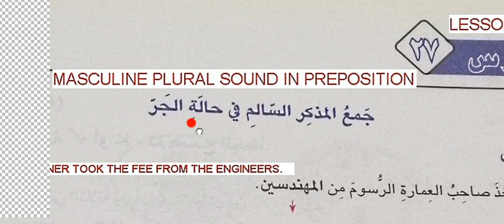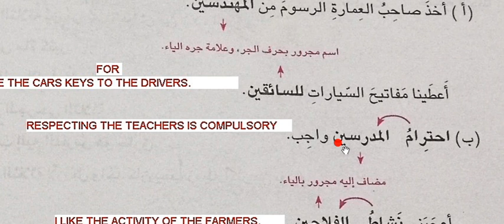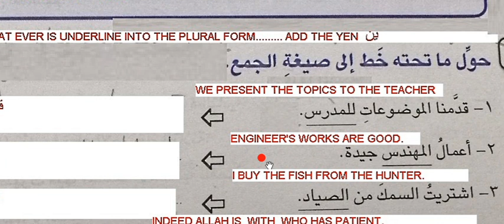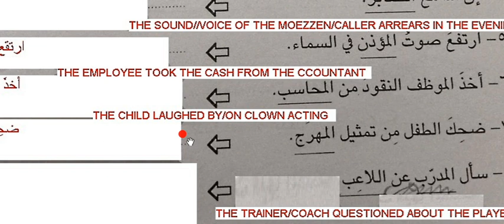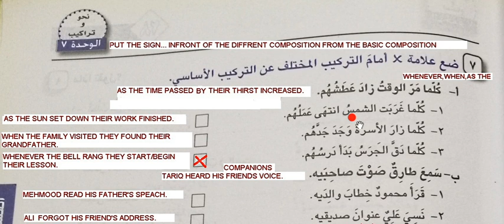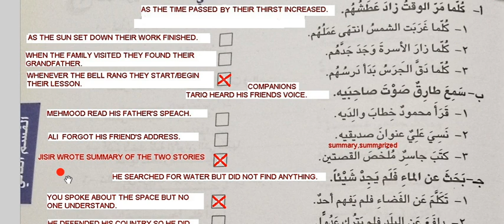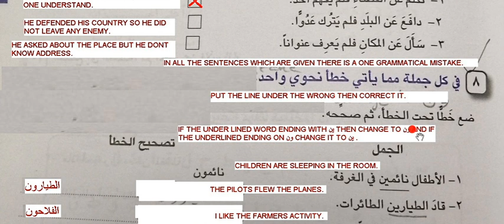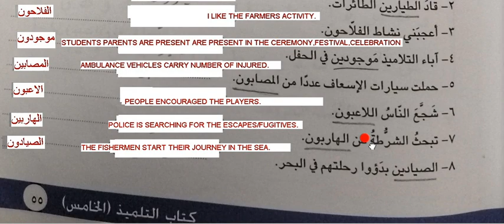The three martyrs - Lesson - 25- Part - C - الشهداء الثلاثة